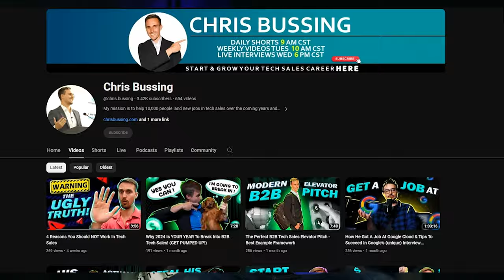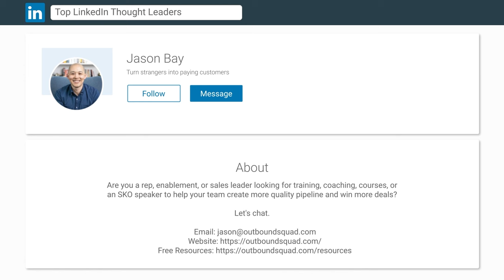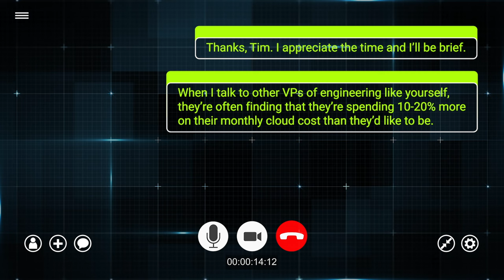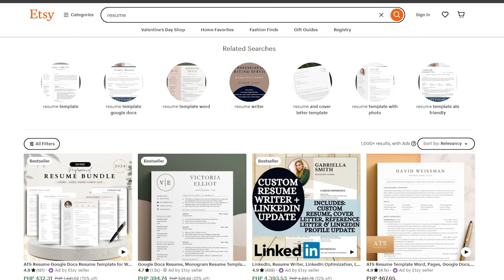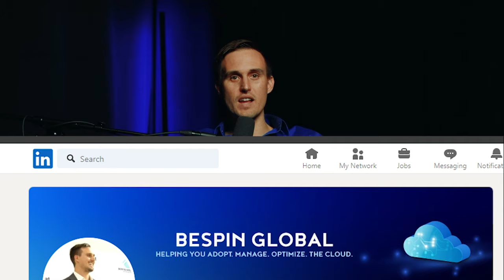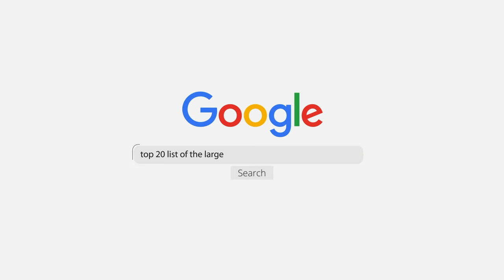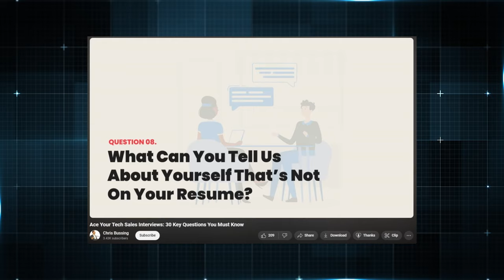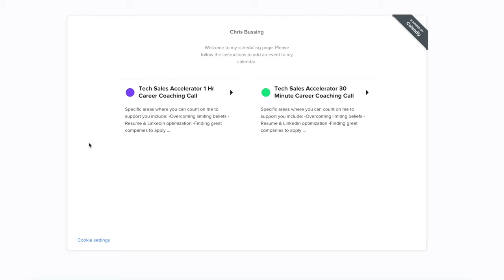A Step By Step Guide To Breaking Into Tech Sales (as an entry level SDR) In 2024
✅ Winning Cold Call Scripts
✅ Interview Checklist
✅ 90 Day SDR Success Plan
✅ Salary Negotiation Mini-Course

📱Make Cold Calls For Tech Companies & Earn Up To $2k per month with Glencoco 🤑

In this video, I walk you through everything you need to know about breaking into tech sales with no experience. We'll walk through clarifying your vision, building your tech sales knowledge, sharpening your resume & linkedin profile, building your cold calling skills & experience, finding great companies to work for, networking & interviewing like a pro, and negotiating your best offer!

$50 off code: CHRIS50

⏲️Timestamps:

0:00 - Intro
1:57 - Cultivate Your Desire and Vision, and Continually Re-enforce it
3:50 - Build Your Foundational Tech Sales Methodology and Develop a Tech Sales Learning Habit
7:07 - Build Your Cold Call Flow and Gain Real-world Cold Calling Experience
12:34 - Build a Rockstar Resume
16:32 - Become a LinkedIn Legend
18:30 - Define Your Criteria and Pick Great Target Companies Where You'll Be Happy
20:04 - Become a Networking Ninja
22:56 - Interviewing
27:46 - Negotiate Your Best Offer

👨‍💻CHRIS BUSSING'S BACKGROUND & EXPERIENCE:🧑

For almost seven years, I've worked in cloud tech sales at companies like Oracle and Google, and I'm currently in a sales role for a global startup based in downtown Austin, Texas.

During those years I have also become a student of psychology, have been trained up in some of the top personal growth seminars in the world, and I’m always thinking about how we can apply those domains to sales to create breakthrough results (while also creating breakthroughs in personal power and fulfillment).

Post-COVID tech sales jobs are one of the most FLEXIBLE and FINANCIALLY rewarding work-from-home jobs and this channel is committed to helping you get the job (whether as an SDR at a top SaaS startup or an Account Executive at a tech giant like Google) and take advantage of the opportunity.

If you find the video informative and/or entertaining, click the like button, and please share your own sales and personal growth tips in the comments. I'd love to hear from you!